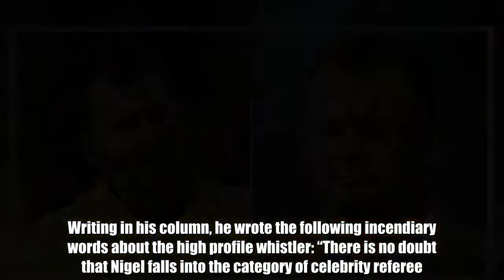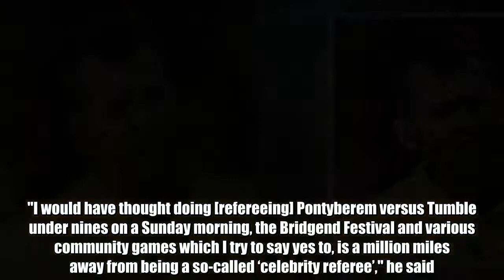Nigel Owens has finally issued a response to Austin Healey after his scathing column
Football News24/7 Austin Healey raised a point in one of his recent Telegraph columns that caused quite a ripple in the rugby world.  He raised some question marks about the recent performances of beloved Welsh referee Nigel Owens.  The former England international argued that the Welshman's ability to control a game was being compromised by a thirst for celebrity.  Writing in his column, he wrote the following incendiary words about the high profile whistler: “There is no doubt that Nigel falls into the category of celebrity referee.  “No other referee comes close to matching his public profile. He has his own talk show. He has his own newspaper column in which he discussed Brexit this week. In fact I can’t think of a referee in any sport who has built up a profile like his and being able to pull it off.  “My question is whether that is affecting his ability to referee? Was Nigel Owens a better referee four or five years ago than he is today? I believe he was.”  Owens did not immediately respond to what amounted to an extremely hard-hitting attack from the controversial pundit. However, in his most recent column for WalesOnline, the referee has refuted Healey's claims in a composed and deeply felt retort.  "I would have thought doing [refereeing] Pontyberem versus Tumble under nines on a Sunday morning, the Bridgend Festival and various community games which I try to say yes to, is a million miles away from being a so-called ‘celebrity referee’," he said.  "Be that as it may, what I can tell you is that I’m not even a celebrity, let alone a celebrity ref. I don’t like that thought one bit.  "If I got to the stage where I genuinely believed other things were more important, or getting in the way of my refereeing, then it would be time for me to pack up.  "Where Austin disappointed me was in saying I put myself on a pedestal. Let me assure you, I do anything but.  "It was an honour to be asked to referee the World Cup final. That is the highlight of any referee or player's career. It is what we work towards and I’m no different to anyone else.  "The work I do for charity, or when I speak up for inclusion, diversity and equality, also puts me in the public domain, I suppose.  "But I don’t do, or say, these things because I want to be a celebrity. I do it because sharing stories helps people. I appreciate being an international referee has given me a profile, but when I speak up on LGBT matters it is because that is what is perfectly normal for me, not because of any so-called celebrity status. or seeking a limelight."  Powerful words from a referee who has long since gained the respect of the rugby world, something that Healey's headline grabbing punditry has often failed to do.  Do YOU want to write for GiveMeSport? Get started today by signing-up and submitting an article